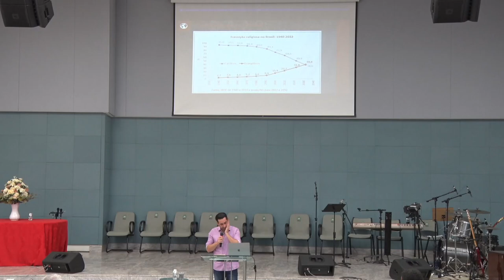O Dever na Criação Cristã dos nossos Filhos | Efésios 6:1-4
• Título da Mensagem » O Dever da Pregação do Evangelho aos Nossos Filhos
• Pregador » Rafael Leandro
• Texto Bíblico » Efésios 6:1-4

• Mensagem transmitida às 20h00 do dia 01 de Abril de 2022 na Igreja Presbiteriana do Guará II – IPGII. ⤵

💎 Acompanhe a Igreja Presbiteriana do Guará II 💎